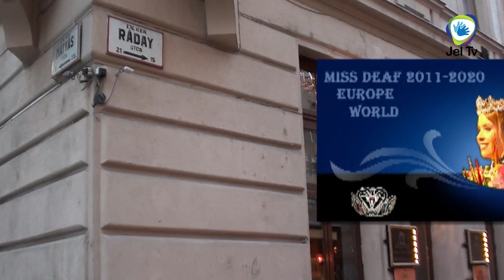Híradó Plusz - Magyarországi Siketek Szépe 2012 - Télbúcsúztató Bál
Szeretettel várunk mindenkit a BEKE által újra megrendezésre kerülő TÉLBÚCSÚZTATÓ BÁLRA és a MAGYARORSZÁGI SIKETEK SZÉPE 2012 VÁLASZTÁSRA

Időpont: 2012. FEBRUÁR 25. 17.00 órától
Helyszín: Shiraz Persian Étterem
Budapest IX. Ráday utca 21.

Program:
- Siketek és nagyothallók (női és férfi)szépségversenye
(A győztes hölgy és úr továbbjut prágai és USA-i világversenyre!)
- Vacsora (nem szerepel a belépőjegyárában)
- Színes, szórakoztató programok
- Tombola

Megjelenés: Alkalomhoz illően

Belépőjegy: 1000 Ft, amely magában foglal egy pohár pezsgőt, és egy tombolát.

Belépőjegyek igényelhetők a Budapesti Szervezetek titkárainál január 9-től február 17-ig.

A férőhelyek száma korlátozott, a jegyeket befizetési sorrendben adjuk ki.

Gyertek és érezzük jól magunkat együtt!

A programváltozás jogát fenntartjuk.